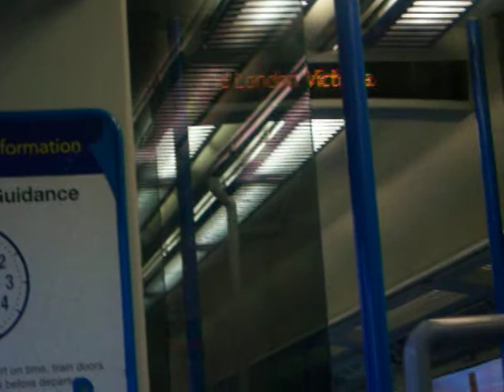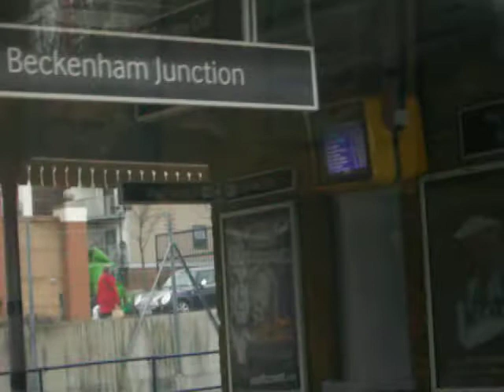Shortlands to Beckenham Junction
Onboard a Southeastern Class 465 Networker